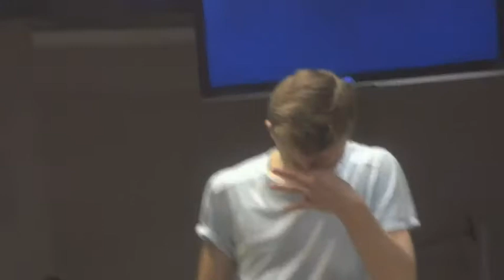Into The Woods-Presented by TAFA's Troupe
Come see this fabulous show May 30th, 31st, June 1st at 7:00 or June 1st 3:30 at the Travis Ave. Baptist Youth Building in Ft Worth Texas. Tickets are $6 for Adults and $4 for students and Seniors.